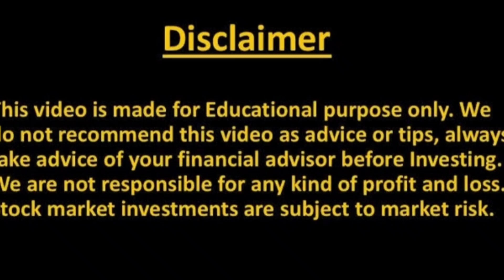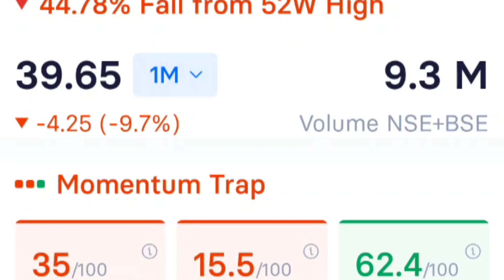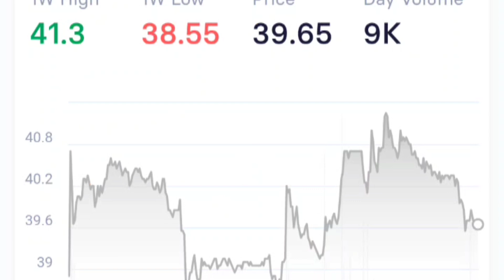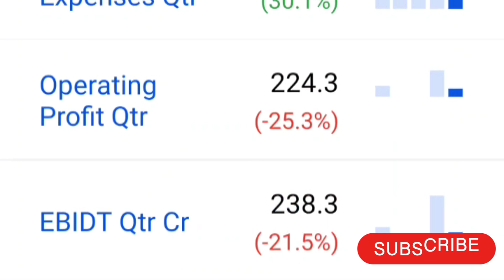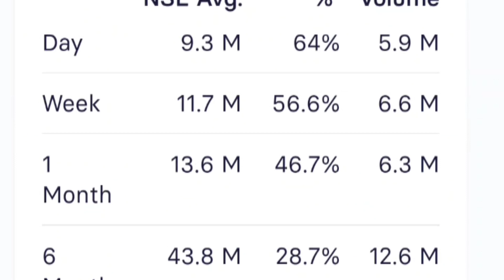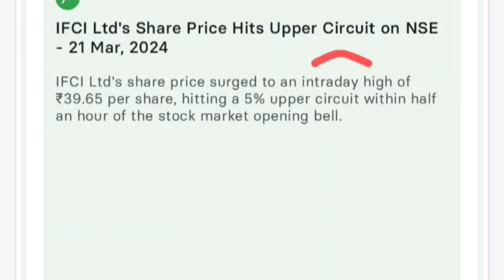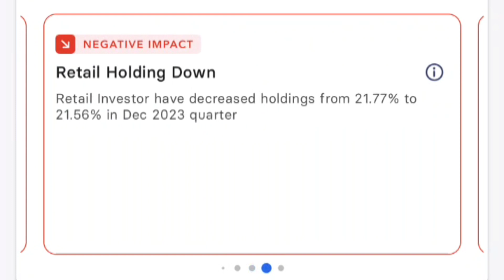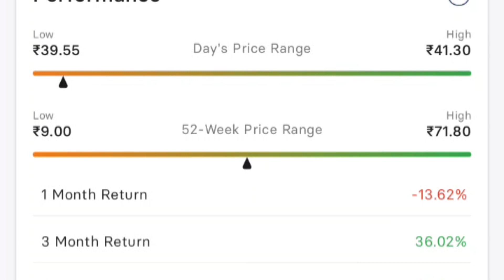IFCI Share News 💥 | ifci equity share price | ifci ltd share price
ifci equity share price
ifci limited share price
ifci ltd share price
ifci share price
ifci share rate
ifci share value
ifci stock price
nse ifci
ifci share
ifci limited share
ifci share latest news
ifci share price today
ifci share price nse
ifci share price bse
ifci share price target
ifci share price target 2025
ifci nse
ifci share news
ifci share price target 2030
ifci stock
ifci bank share price
ifci share price history
ifci share price target 2023
iifcl share price
nse ifci financials
ifci share price target tomorrow
ifci share analysis
ifci share price in 1993
ifci ipo share price
ifci target price
ifci share news today
ifci share good to buy
ifci share market
ifci share price future
ifci share market price
ifci share price target today
ifci share price target 2022
share market ifci
ifci dividend 2022
ifci equity shares
iifcl share price today